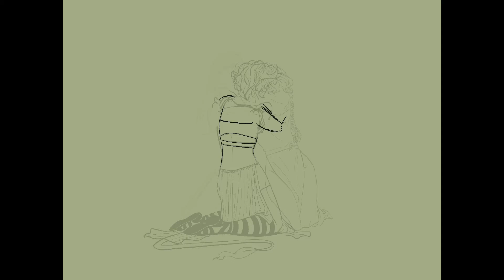Lunes Knights - D&D Speedpaint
Eris, Seras, and Yennefer share a moment after a *l o n g* day. Speedpaint based off of events in session 18, which will be uploaded as soon as I can edit it!
Drawn in Procreate, song is Third Eye by Florence + The Machine